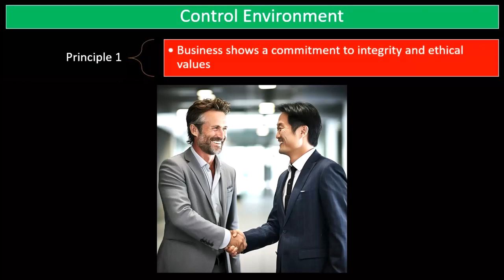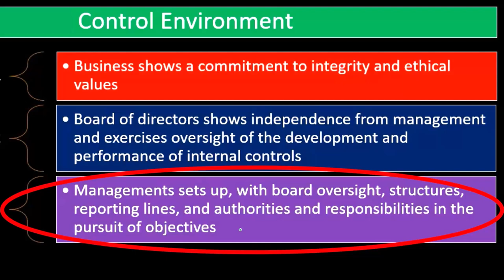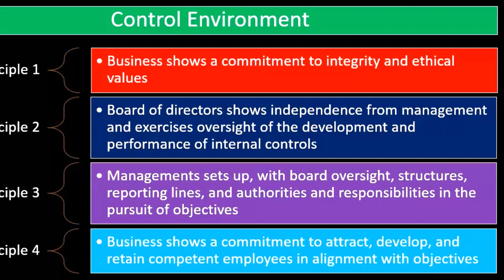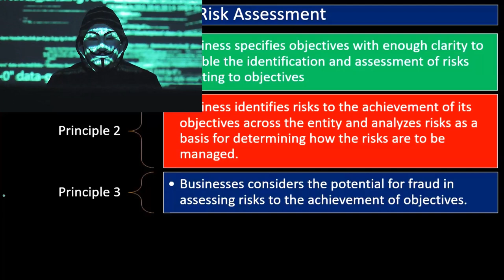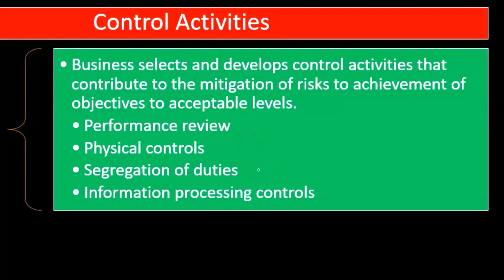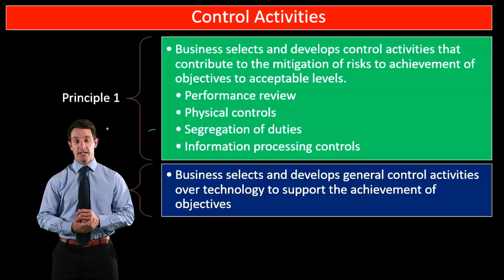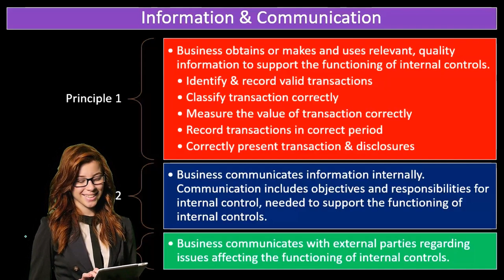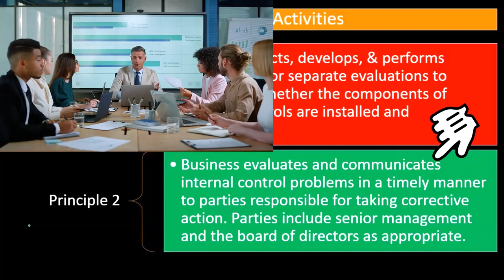Principios de los componentes de control interno 6040 Auditoría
Principios de los componentes de control interno
Auditoría